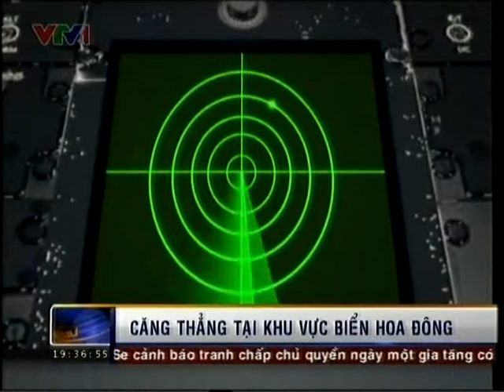Vùng nhận diện Phòng không - Air Defense Identification Zone - ADIZ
Vào ngày 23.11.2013, Trung Quốc đã tuyên bố thành lập vùng nhận dạng phòng không tại biển Hoa Đông, bao trùm luôn cả quần đảo Senkaku/Điếu Ngư mà Nhật Bản và Trung Quốc đang tranh chấp...